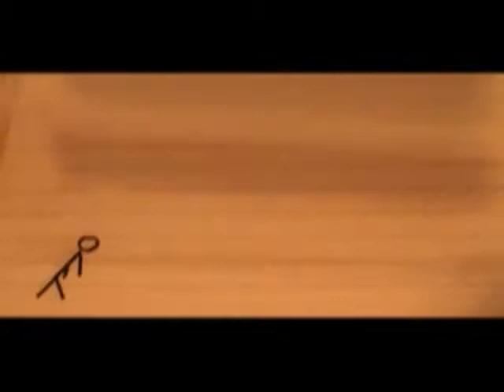Engel onbekende bestemming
Video Clip Onbekende bestemming
Artist : Engel
Clip made in 2005
Director / Camera/ Edits : Robert A. Tromp
Ass director / post production : Caine S. Ruiz